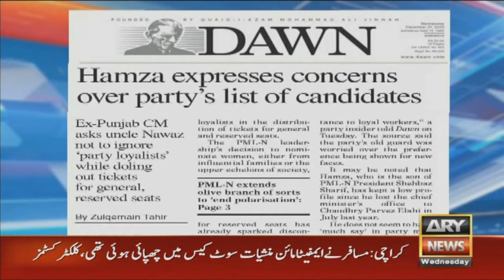Faisal Saleh Hayat quits PPP for second time, joins PML-N - Experts' Analysis